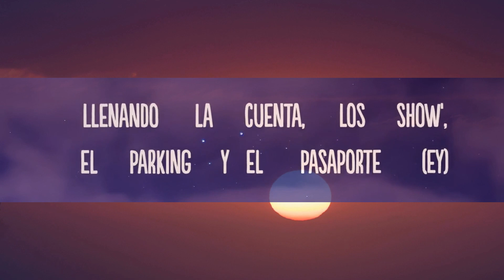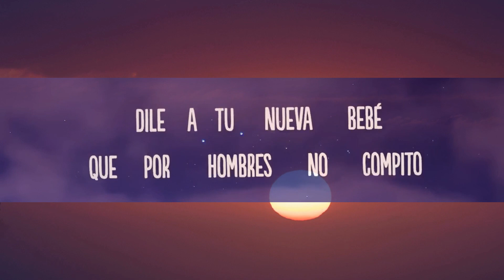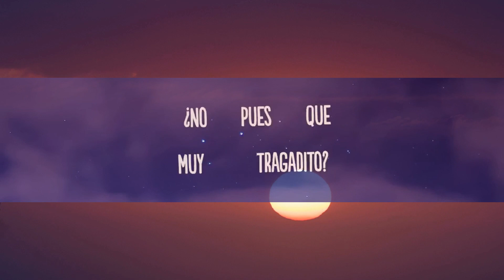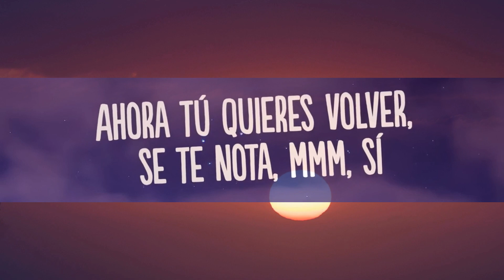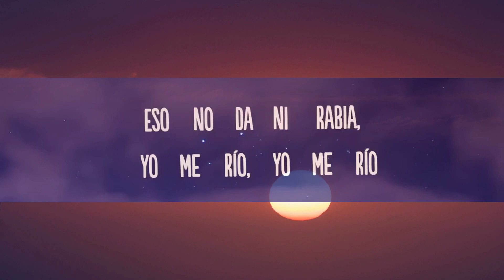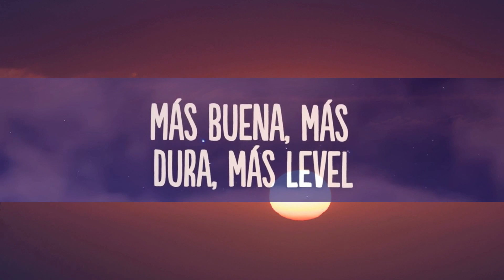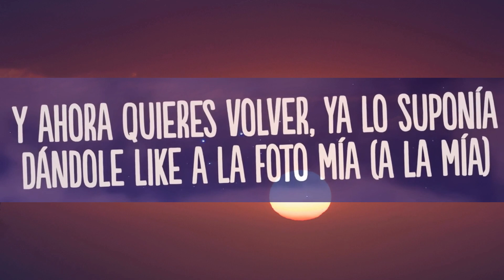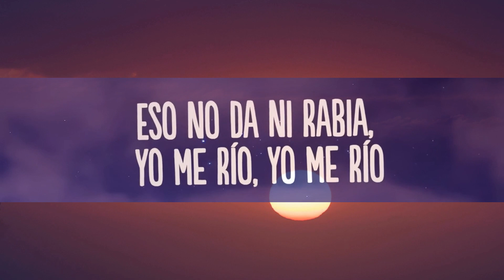KAROL G, Shakira - TQG (Letra/Lyrics) | 1 Hour Version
👍  Song: KAROL G, Shakira - TQG (Letra/Lyrics)

Que no tiene buena mano, y al menos yo te tenía bonit